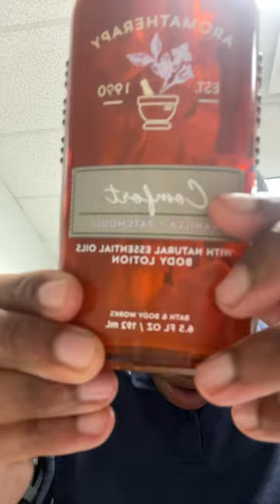Best Bath and Body Aromatherapy Lotion